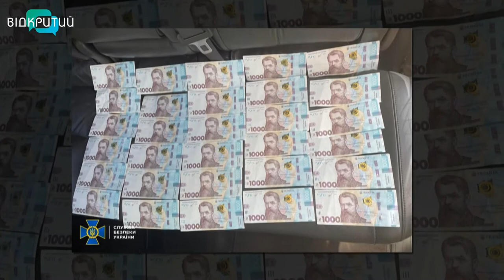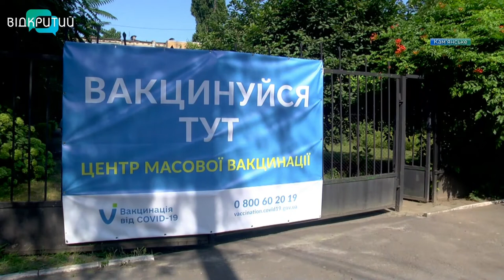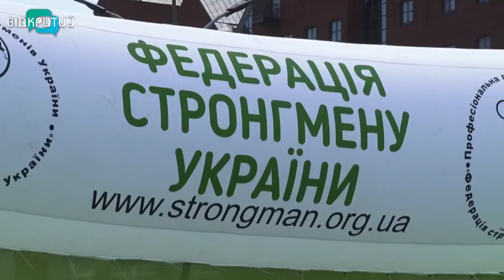Новини OPEN NEWS від 26 липня 2021 року 20:15